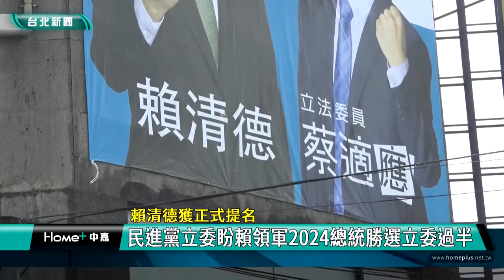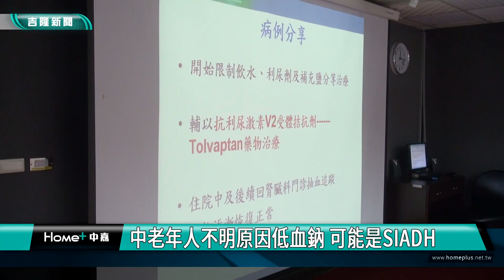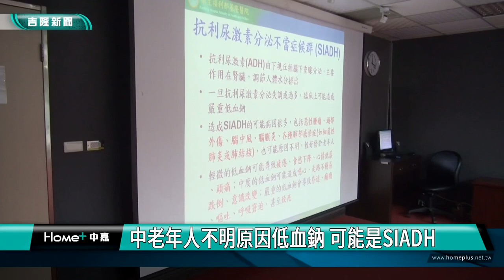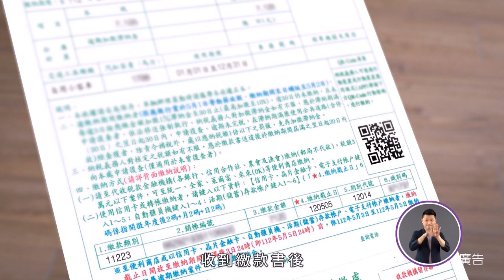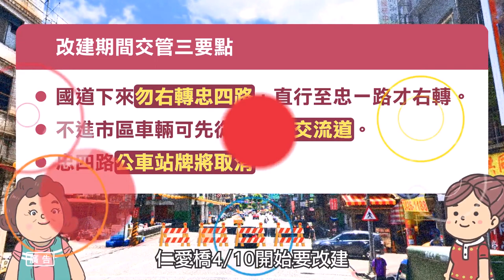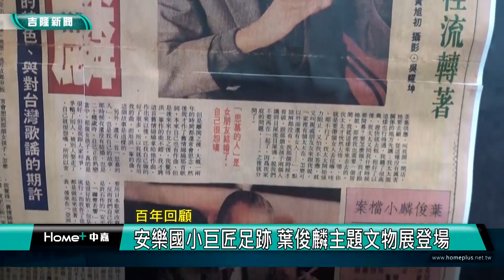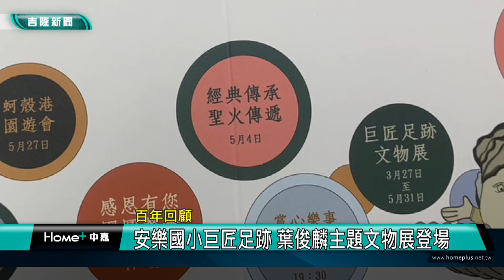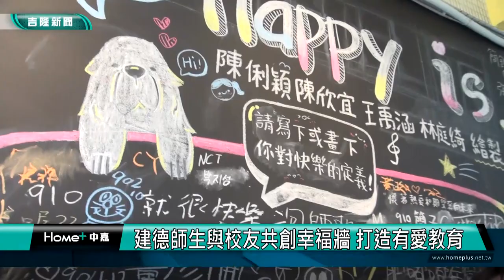中嘉基隆新聞-20230413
00:20 向永財接任消防局長 謝國樑勉勵提升救災
05:35 提升問政效率 議員質詢每人6分鐘縮短為3分
07:50 民進黨立委盼賴領軍2024總統勝選立委過半
10:20 鄭文婷拼立委初選 醫師律師好友力挺
12:48 中老年人不明原因低血鈉可能是SIADH
20:11 安樂國小巨匠足跡 葉俊麟主題文物展登場
23:09 建德師生與校友共創幸福牆 打造有愛教育
26:08 居酒屋必點一夜干！DIY超簡單 在家就可做

臉書追起來
Home 中嘉- 吉隆有線電視

趣聞不漏接
吉隆官網(中嘉新聞)

喜歡看電視?